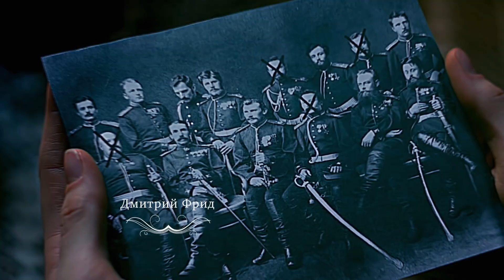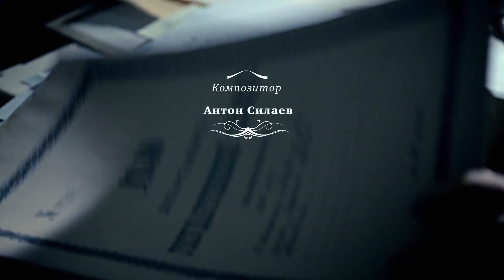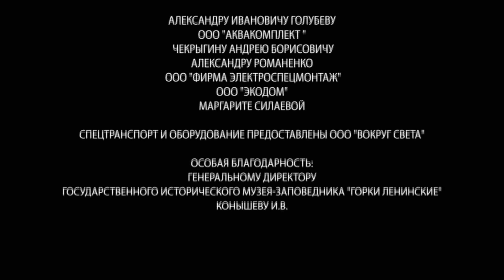Анна - Детективъ. 31 Серия. Детектив с элементами Мистики. StarMedia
Формат: сериал
Жанр: детектив с элементами мистики
Год производства: 2016
Количество серий: 56
Режиссеры: Феликс Герчиков, Евгений Семенов, Артур Румынский, Сергей Мезенцев, Денис Карро, Виталий Бордачев
Сценарий: Юлия Венгловская, Алексей Колмогоров, Павел Ким, Сергей Голубев, Мария Кретинина
Композиторы: Антон Силаев, Сергей Скрипников
Продюсеры: Виталий Бордачев, Дарья Легони-Фиалко, Екатерина Андриенко, Влад Ряшин
В ролях: Александра Никифорова, Дмитрий Фрид, Сергей Друзьяк, Ирина Сидорова, Андрей Рыклин, Борис Хвошнянский, Андрей Лукьянов, Николай Денисов, Елена Полякова, Альгис Арлаускас, Владимир Пивоваров, Галина Звягинцева, Ольга Сумская, Софья Ардова, Валерия Забегаева, Владимир Кошевой, Дмитрий Бедарев, Сергей Марин

Сюжет сериала рассказывает историю девушки Анны (19 лет), которая живёт в конце XIX века в городе Затонске и неожиданно для себя обретает сверхъестественные способности. Духи умерших буквально преследуют её, моля о помощи. Благодаря видениям Анне удаётся расследовать самые загадочные преступления, против которых бессильна полиция. Партнёром Анны в поиске преступников выступает опытный сыщик Яков Штольман (37 лет), который волею судьбы оказывается в провинции. Он материалист и поначалу у них с Анной складываются очень сложные отношения. Однако, со временем соперничество выливается в дружбу, а позднее и в настоящую любовь. В расследовании каждого дела первую скрипку играет Анна, но Штольман благодаря своему опыту и уму, помогает довести дело до конца и отправить преступника за решётку.